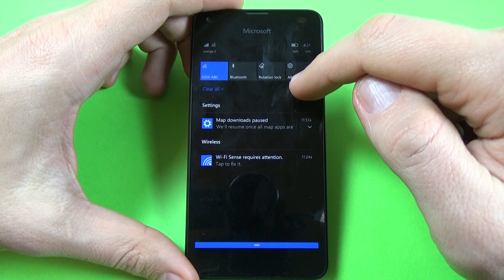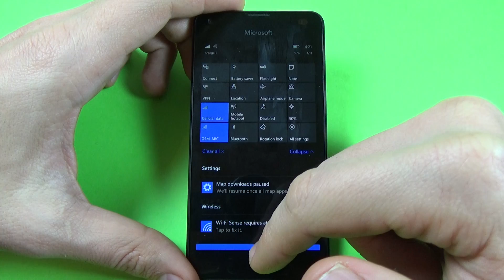Microsoft Lumia 550 - How to Enable/Disable Mobile Data (Windows 10 mobile)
In this tutorial I' ll show you how to enable or disable mobile data/cellular data on Microsoft Lumia 550 with Windows 10 mobile inside.This work on Microsoft Lumia 550, 650, 950, XL.
1.Go to the top bar, click on Expand then click on Cellular data.When the icon is colored is ON!
2.Go to All apps/Settings/Network and Wireless/Cellular and SIM and click on Data connection to switch on or off.